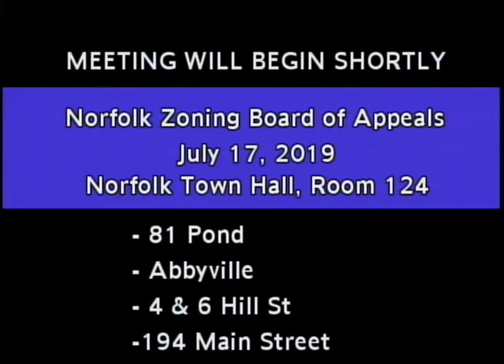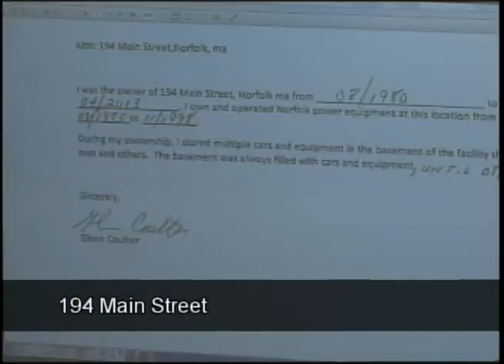Norfolk Zoning Board of Appeals Meeting - July 17, 2019